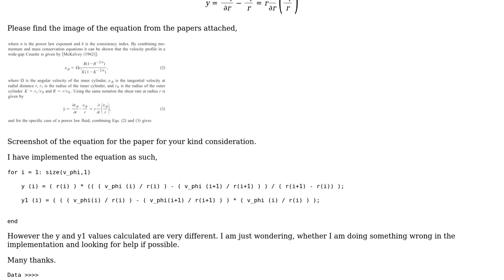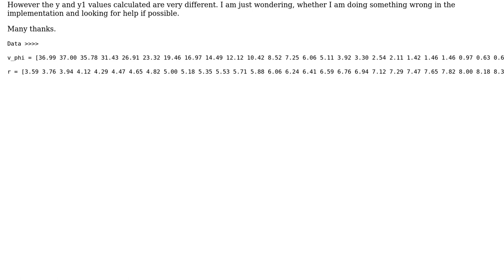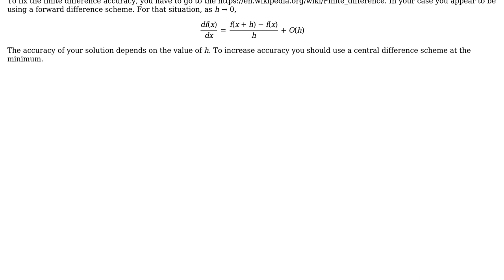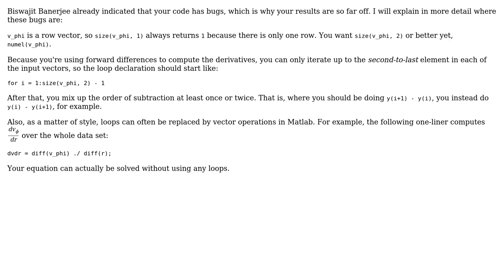Calculating a derivative in a loop? (2 Solutions!!)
Calculating a derivative in a loop?

With thanks & praise to God, and with thanks to the many people who have made this project possible! | Content (except music & images) licensed under CC BY-SA | Music | Images & others | With thanks to user dr_j_doe user Carlton user Biswajit Banerjee and the Stack Exchange Network Trademarks are property of their respective owners. You are responsible for your own actions.